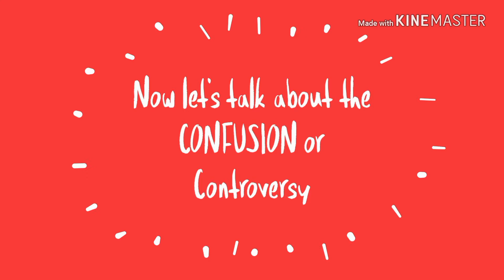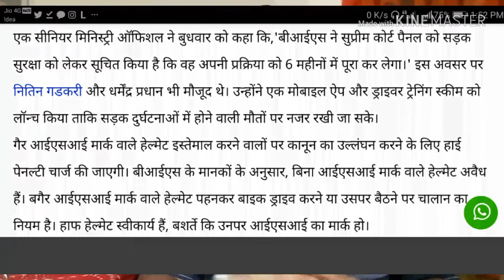[Hindi] PART-2 Clearing confusion on Government banning non ISI helmets | continued video of PART-1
This is the 2nd part of the video.
In this video I have tried to clear the confusion created between the people about the banning of non ISI helmets, some thought that banning non ISI helmets means banning DOT ECE certified helmets to.
But that is not the case, government has made the decision to ban substandard helmets which which are been sold out on streets. These helmets do not satisfy the BIS noms (Buero Of Indian Standards)
Hope so you will get some valuable information about this confusion.